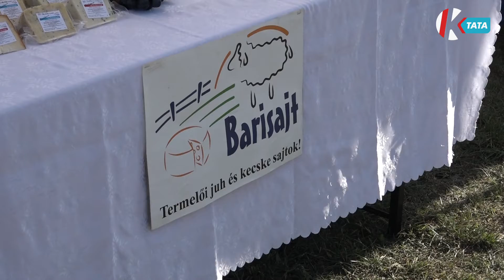Hírszemle (2021. 09. 13.)